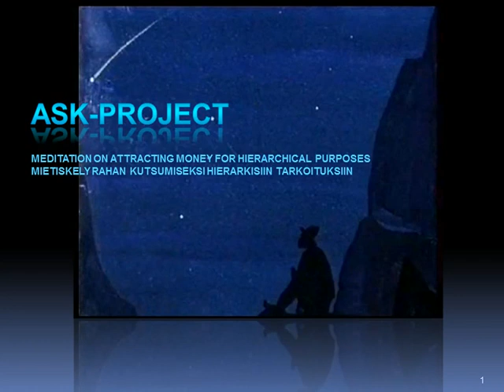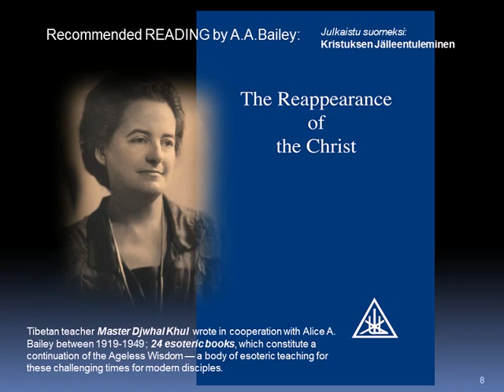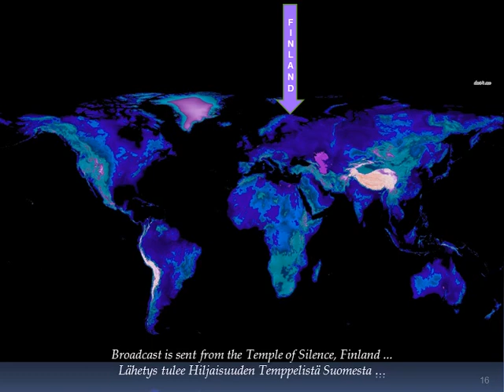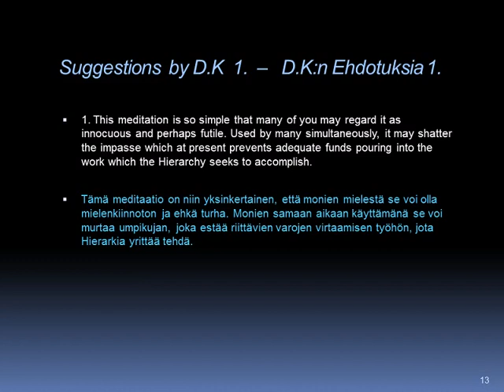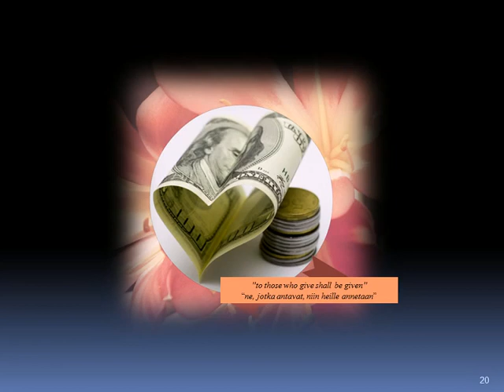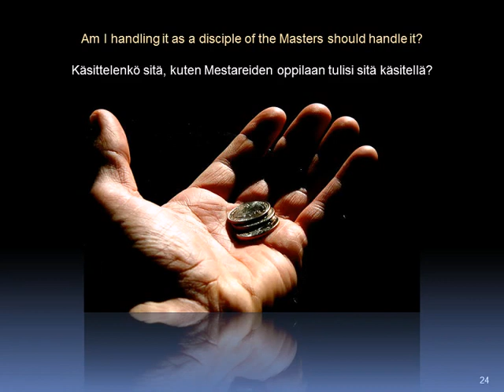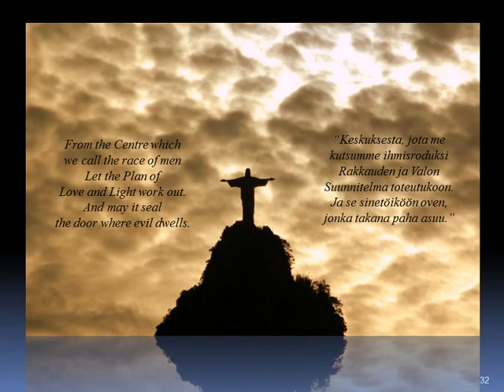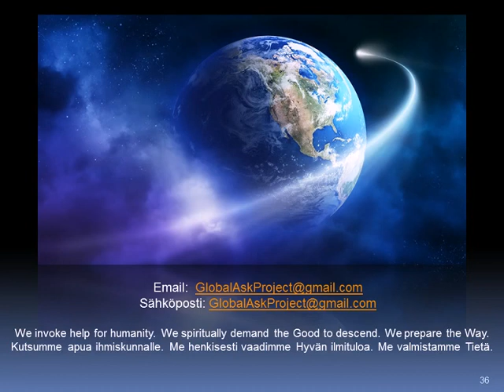2016 ASK Attracting Money for Hierarchical Purposes - 03Jul2016